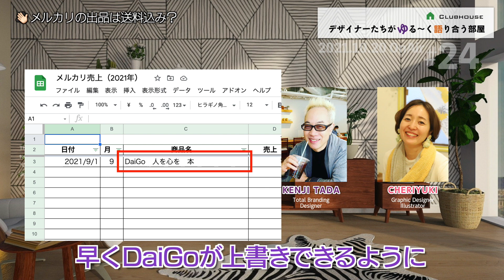👋🏻 デザイナーズトーク#24 ①「今日は誰も来ない！？」「旅ガチャ行く日が決まりました」他 2021.10.20 ON AIR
毎週水曜日、8：30〜👋🏻Clubhouseにて放送している【デザイナーズトーク】VOL.24
✨デザイナーがゆる〜く語る部屋【その①】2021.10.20  ON AIR
※この動画はClubhouseの番組を了承済みで録音したものを配信しています。

今回は、アップルのイベントの話をしようと思っていたのですが、なぜかメルカリに！？
「気になるチェリユキさんのメルカリ進捗は」「旅ガチャ行く日が決まりました」他でお送りします。

‹Chapter›
0:00　アイドリングトーク　〜今日は誰も来ない！？〜
0:48　タダケンジは毎朝6時起き！
5:34　ゆりな遅刻の理由は！？
8:04　先週はチェリユキが休み ゲストはてまりちゃん！
10:33　さて、今週のオープニングはうまくいくのか！？
13:57　気になるチェリユキさんのメルカリ進捗
16:15　ゆりなのメルカリ進捗
17:57　メルカリの出品は送料込み？
20:55　メルカリの発送について なんかまたメルカリ講座に？
20:27　メルカリで本を高く売るためにキレイに読むコツ！
29:44　チェリユキの「旅ガチャ行く日が決まりました」
31:13　旅の話からまたメルカリの話題に（笑）
32:50　メルカリをやるとビジネス脳が備わる！？

‹その他こちらもどうぞ›
✳️ デザイナーズトークのClubhouseはこちら

デザイナーズトークのメンバーのURLはこちらから
☆多陀賢二（Arch Core Inc.）のHPはこちら

☆チェリユキ（オカモトユキ：チェリッシュデザイン）のHPはこちら